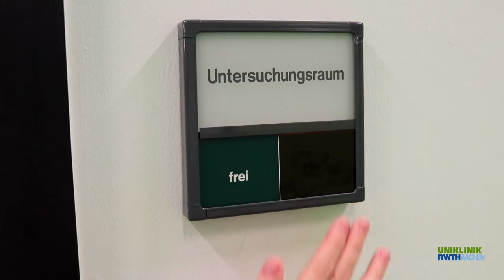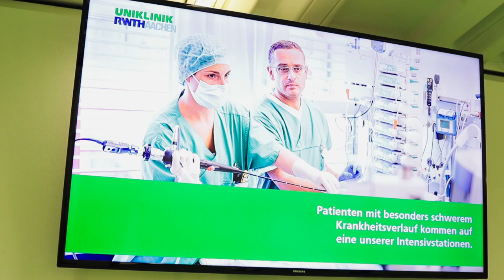UKAPflege: Pflege in der Zentralen Notaufnahme der Uniklinik RWTH Aachen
Die Pflege an der Uniklinik RWTH Aachen hat viele Gesichter. Eins davon ist Jennifer Wolf, stellvertretende Stationsleiterin in der Zentralen Notaufnahme. Lerne Jennifer, das Haus und seine zahlreichen Möglichkeiten kennen!
Weitere bewegte Einblicke in die Pflege an der Uniklinik RWTH Aachen findest Du in der Playlist UKAPflege.